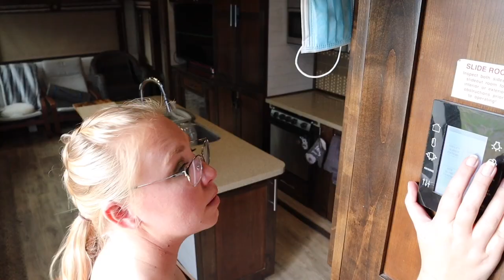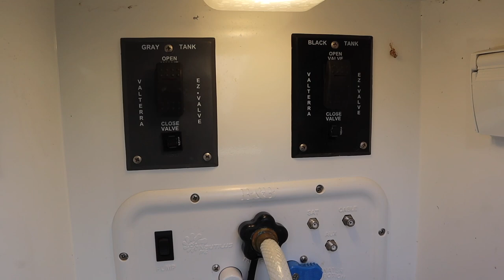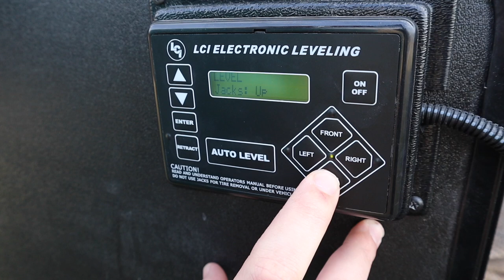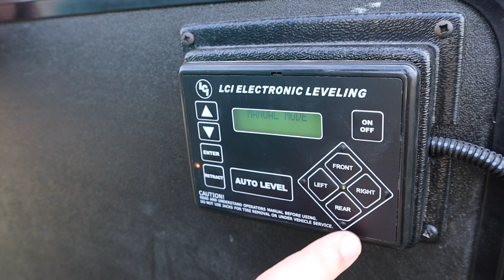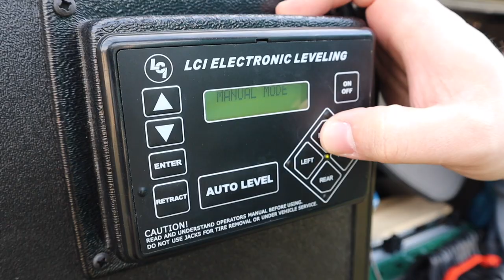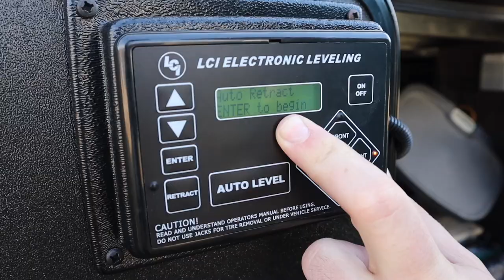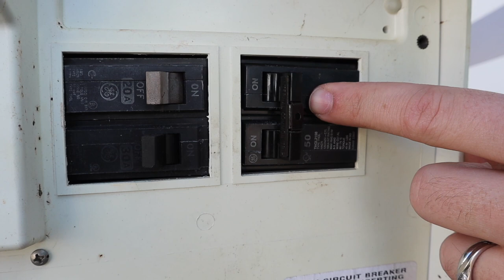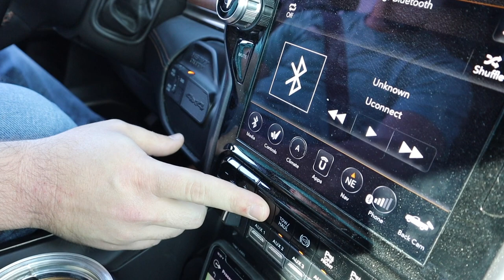Moving Day! HOW TO HOOK UP A 5TH WHEEL: Easy steps [Anderson Hitch]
HOW TO HOOK UP A 5TH WHEEL: Easy steps [Anderson Hitch]
Come along with us as we hitch the 5th Wheel to the truck and head to our next RV site. We show you what steps we take to get everything secured for the trip down the road. We discuss some of the RV products that we don't like and others that we recommend. We share tips and tricks that we have picked up over the years of Full Time RV Living.

NEW CONTENT POSTS:
Every Monday (RV Life, Nursing, or adventure related) and Friday get cozy with us for our FINALLY FRIDAY VLOGS.

Help us so we can help others, by growing our Channel for those who want to learn more about Travel Nursing 🏥 or the RV life!

💭 We want to cover topics which interest you…so let us know what you want to see next!

NOW on TikTok too!

J&M

VIDEO & GEAR INFO:
Shot with: Canon Rebel T5i, Canon M50
Shot with: DJI OSMO Mobile 3, Iphone 11
Shot with: DJI Mavic Air 2 Drone
Shot with: GoPro Hero 8
Edited with: Davinci Resolve
Thumbnail: Phonto App
Sound effects: YouTube Sound Effects Library